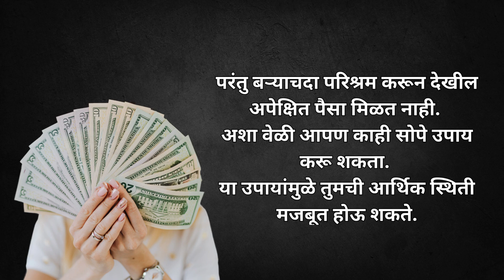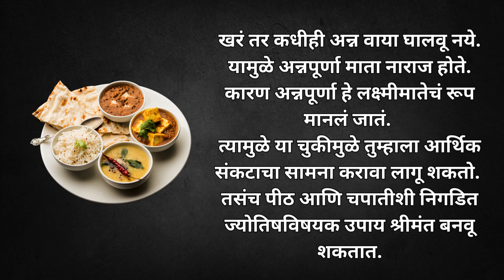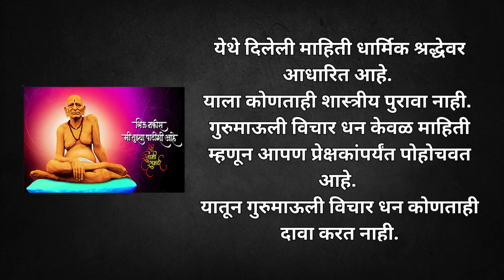भरपूर पैसा मिळविण्यासाठी १ छोटा घरगुती उपाय | Gurumauli Vichar Dhan | Dindori Pranit Seva Marg